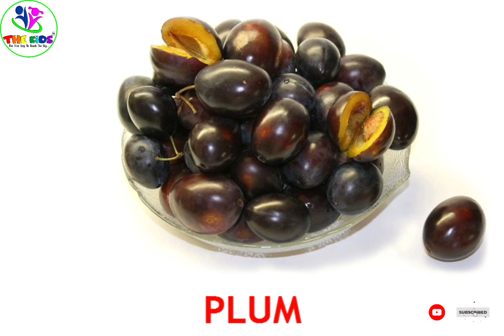Boost Your Vocabulary: Mastering Fruit Names in [English]